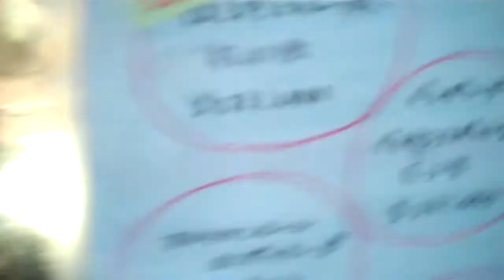Japanese cats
Pet store in Hatchobori, Tokyo